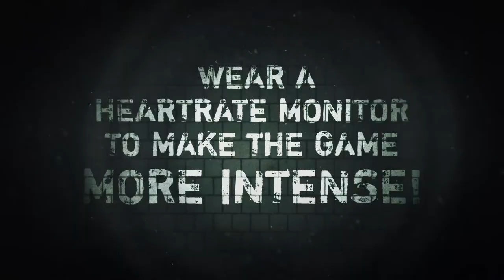Bring to Light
Trapped in the city subway system due to a sudden disaster, you explore the depths of the tunnels to find your way out. The further you explore, the more you realize there is more to this disaster...and the lurking shadows are following your every move.